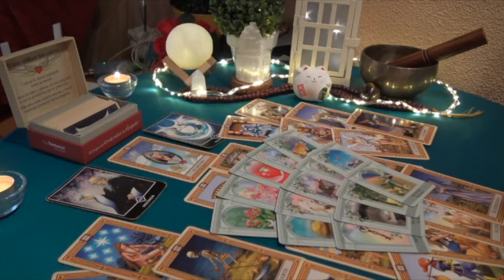ARIES DON'T DO IT❗️U WANT THEM AND THEY WANT U JUST AS BAD🤷‍♀️ IT'S UR SOULMATE, THEY WANT....❗️JUNE